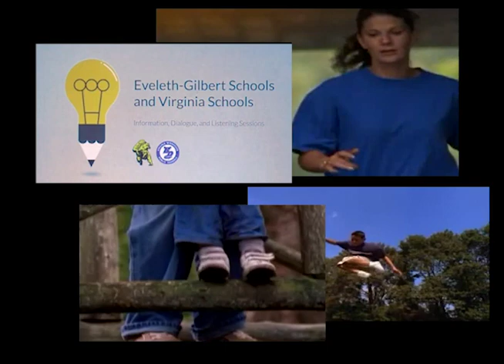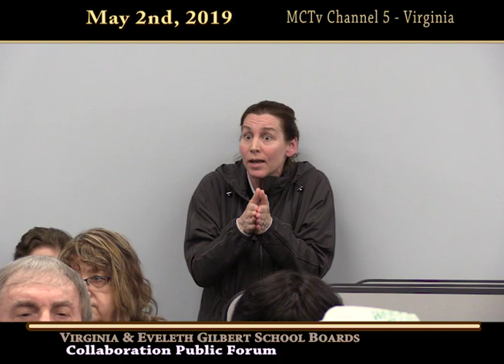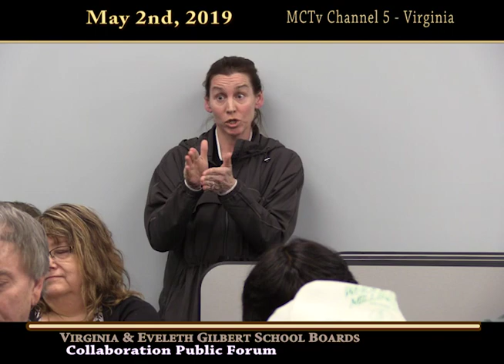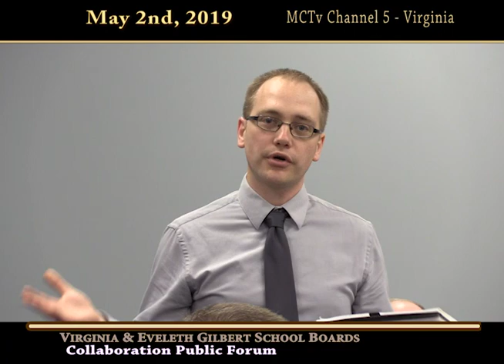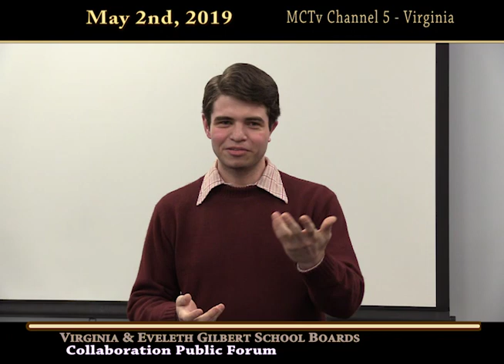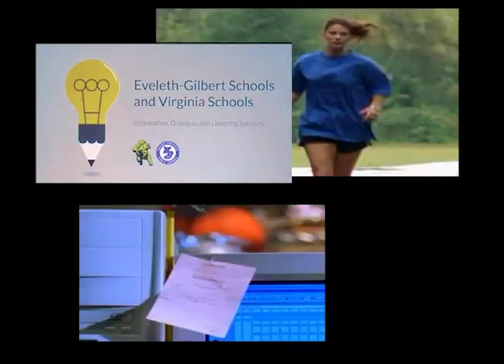Virginia Eveleth Gilbert Schools Collaboration Forum May 2019